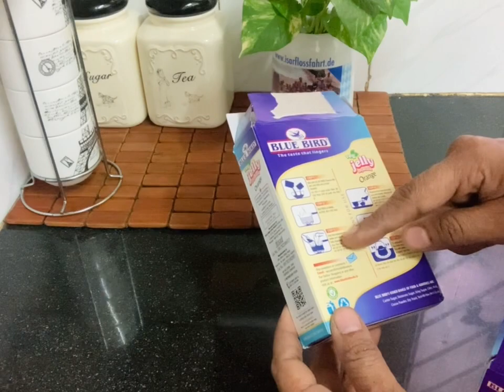Broken Glass Jelly Pudding | Cathedral Window Jelly pudding | Preetha Francis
Broken Glass Jelly Pudding / Cathedral window Jelly Pudding / Easy Pudding

Ingredients:-
Jelly mix one or more flavour
(Set jelly according to the instructions given in the packet but use only half quantity of water )
China grass 5 Grams